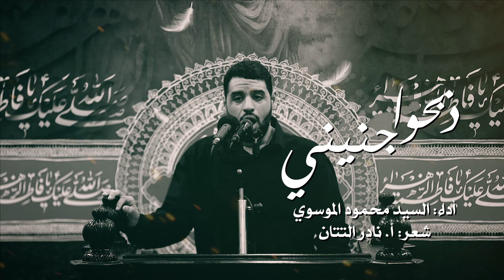السيد محمود الموسوي | ذبحوا جنيني | ليلة 29 صفر 1446 هـ | موكب العلامة التوبلاني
- اللجنة الإعلامية -